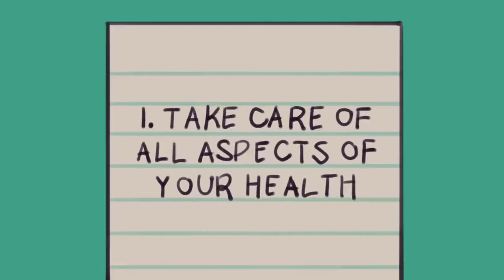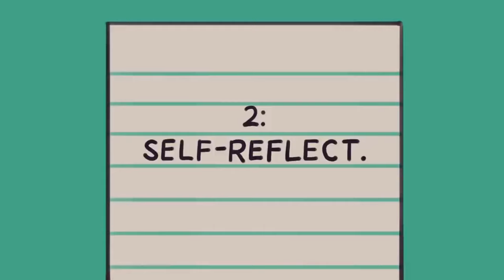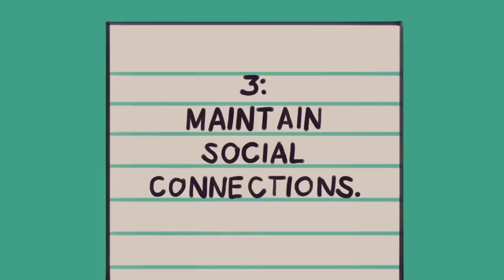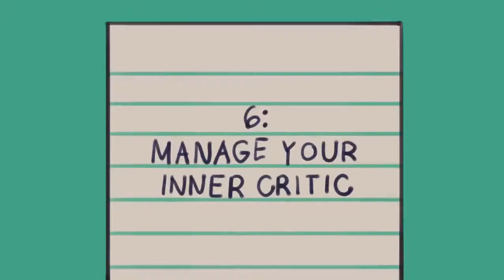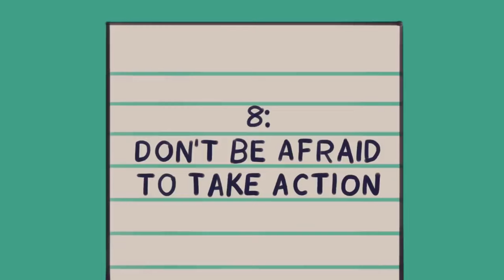Daily Habits That Can Actually Change Your Life.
Your attitude determines your altitude. “Succesful people don’t just drift off to the top. Getting there requires focused action, personal discipline and lots of energy every day to make things happen”.

So, don’t let old habits hold you back. Start building these simple yet essential habits for a happier and more productive life:

Create a morning ritual. Maybe you like to go for a run. Or, maybe you like to meditate or enjoy a healthy breakfast. Whatever it is that makes you feel supercharged, kickstart your day with that habit. Establishing a meaningful morning ritual helps you start your day on a positive, proactive note. Having a structured start to your day instead of rushing to make up for the lost time also helps eliminate stress, mental fatigue and enhances your productivity.

Follow the 80/20 rule. The Pareto’s Principle or the 80/20 rule means that in any situation, 20% of the tasks yield 80% of the results. So you can maximize productivity by investing most of your time and energy on those specific tasks that will create the biggest impact. Once you’ve finished those tasks, you can focus on other activities that are on your to-do list.

Read, read, read. Reading books is a great way to gain knowledge and stimulate creativity. Immersion reading also improves focus and has a calming effect similar to meditation. Moreover, reading before bedtime can help you sleep better. Non-fiction books, in particular, are an excellent tool to broaden horizon, develop new ideas and seek motivation. Additionally, they also offer actionable advice on how to overcome all kinds of challenging situations through real-life examples.

Learn to singletask. Only 2% people in the world can multitask successfully. While there’s no harm in occasional multitasking, constant juggling between tasks limits your focus and contributes to mental clutter by making it difficult for your brain to filter out irrelevant information. Heavy multitasking lowers efficiency and may impair your cognitive control. This is why you should try to single-task as much as possible. Make a list of things you need to accomplish in a day. Start with what’s most important and make your way down the list, completing one task at a time.

Appreciate more. “we can complain because rose bushes have thorns, or rejoice because thorns have roses.” It’s easy to get caught up in the rat race and forget how fortunate you are. Practicing gratitude is a great way to create positivity, reduce stress and improve your physical health. How can you cultivate this healthy habit? Start a gratitude journal, volunteer, take time to appreciate your loved ones and remind yourself of at least one thing you’re grateful for every day before going to bed. The more you appreciate the little joys of life, the happier you’ll be.

Surround yourself with positive people. “You are the average of the five people you spend the most time with,” said American author and entrepreneur Jim Rohn. This is precisely why you should carefully consider who you’re spending time with. Let go of relationships that bring you down instead of lifting you up. And spend time with people who know how to nurture and share happiness. Since happiness is contagious, it’s one of the easiest ways to create positivity in your life.

Make time for exercise. Other than improving your physical health, working out regularly pumps up creativity and enhances your cognitive skills. It’s also an effective way to build endurance and get energized. And if you’re still not convinced, exercising also elevates mood by boosting the production of endorphins – hormones that act as natural anti-depressants.

Master the art of listening. Effective communication is crucial when it comes to cultivating personal and professional relationships. And listening is central to communication. Pay attention to what others have to say. It’ll not only make others feel valued but will also help you understand them better and gain a fresh perspective. Don’t try to monopolize the conversation or fake attention while your mind is busy figuring out what pizza you should order for dinner. Listen to what they have to say and what they really mean and take note of the non-verbal cues as well. The more you listen the more you’ll learn.

Invest in self-care. Taking some time off to unwind can do wonders for your mood, mental health, and self-esteem. Do at least one thing every day that makes you feel good. Listen to music, learn a new skill, take a long bubble bath, or prepare a nice meal. Whatever floats your boat!
Developing these habits require determination, oodles of patience and constant effort. Maybe it’ll take just a few weeks or maybe more than a year, it doesn’t matter how long it takes to build the habit as long as you don’t give up.

Now pull up your socks, it’s time to win at life!